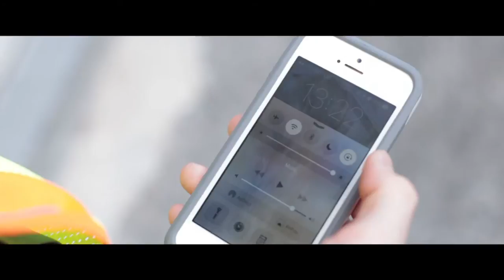True Measure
Original Short Film by Jackson Liberty High School's STN Group
Script by Zachary Goldberg and Sophia Dunzelman
Cinematography by Victoria Lovaglio
appearances by Zachary Goldberg, Jillian LaManna, Krysta Sousa, Shay Yostpille, Meghan Hemhauser, Christopher Ambos, and Graham Conolly.